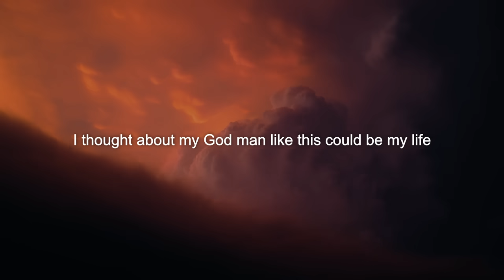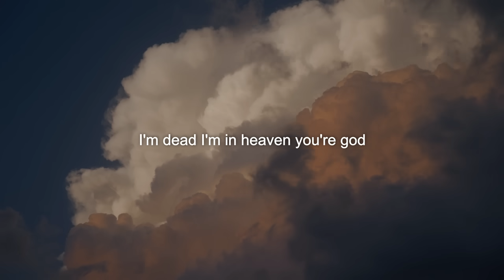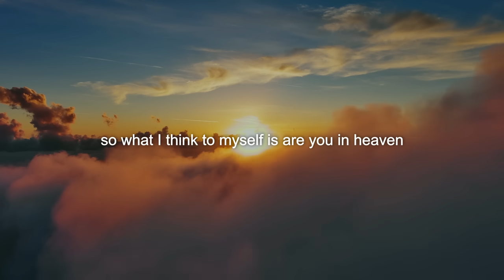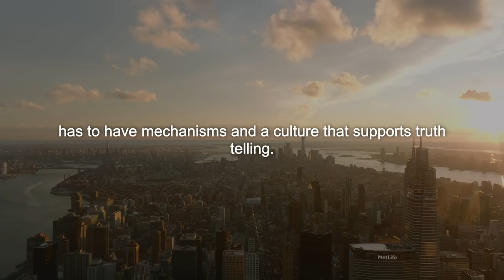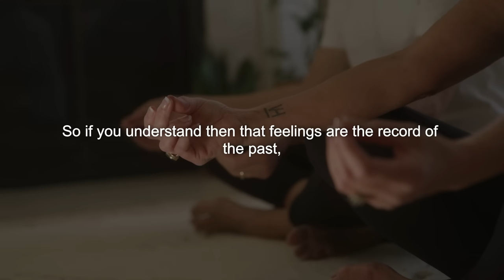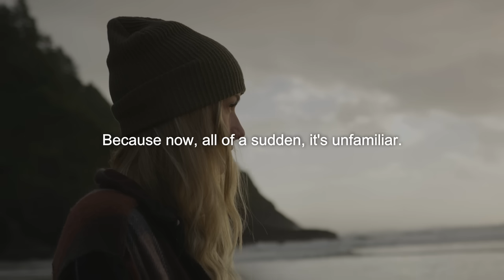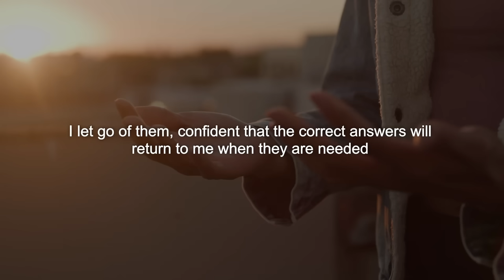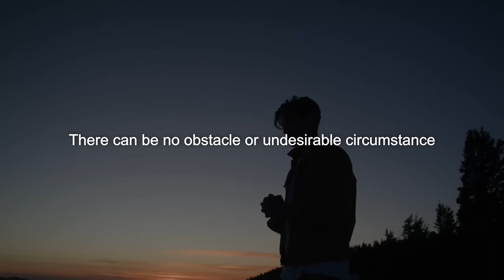I WON'T GIVE UP - David Goggins Motivational Speech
►Speakers:
David Goggins
Joe Dispenza
Wayne Dyer
Jeff Bezos

Human Wings 90 Bpm F - Songs To Your Eyes Music